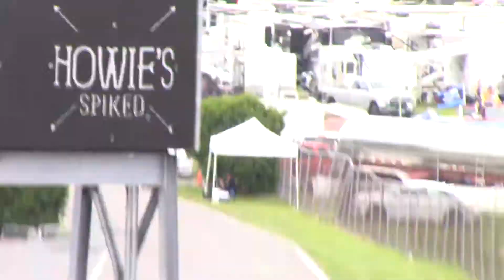2021 NASCAR Cup Series POCONO ORGANICS CBD 325 - Cole Custer Crash